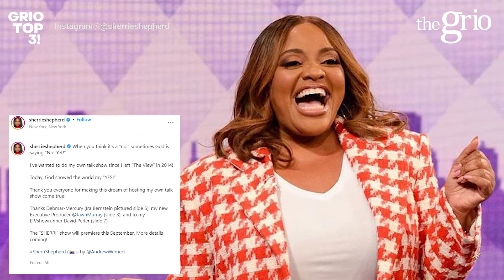Sherri Shepherd Lands Her Own Daytime Tv Slot | Grio Top 3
Welcome to Grio Top 3 with Nayo Campbell
- Sherri Shepherd lands her own daytime tv slot as the Wendy Williams Show comes to an end
-  NFL’s Van Jefferson reveals his newborn’s son name
- Idris Elba reveals plan to focus on music and step away from acting